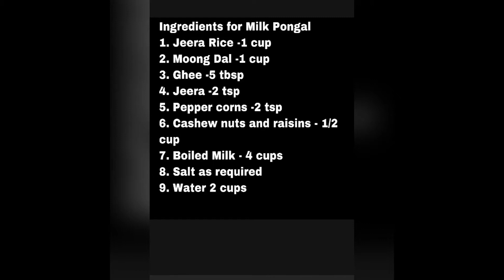Yummy Milk Pongal & Medhu Vada | Mom's Recipe | 1 two 6 Kitchen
Ingredients for Milk Pongal
1.Rice  - 1 cup
2.Moong Dal -1 cup
3.Ghee -5 tbsp
4.Jeera - 2 tsp
5.Pepper corns - 2 tsp
6.Cashew nuts and raisins -1/2 cup
7.Boiled Milk - 4 cups
8.Salt as required
9. Water - 2 cups

Preparation

1.Take a pan add 1 tsp of cooking oil and roast the moong dal in low - medium flame for 2 mins and keep aside.
2. Add 2 tbsp of ghee ,add cashew nuts and raisin and roast them to light golden brown in low flame for 2 mins.
3. Adding 2 tsp of oil roast jeera and pepper corns in low flame.

Procedure
1.Place a pressure cooker on a stove in low flame , add a cup of rice, roasted dal, jeera, pepper corns, 4 cups of boiled milk, 2 cups of water, and salt as required and pressure cook for 15 mins.
2. After 15 mins transfer it to serving bowl , add 3 tbsp of ghee, and roasted chashew nuts and raisins,  ready to serve.

Ingredients for Medhu vada
1.Urad Dal - 1 cup
2.Onions - 2(finely chopped)
3. Green chilli -2 ( finely chopped)
4.coriander leaves
5.Salt as required
6.Oil for deep fry

Preparation
1.soak 1 cup of urad dal  for 4 hours in water

procedure
1. Grind the soaked urad dal finely
2.Transfer to a bowl, add finely chopped onions, gren chilli , coriander leaves, and salt as required, mix well.
3.Take a small quantity and shape them into donut size, add them into boiling oil and deep fry them.

Yummy Milk Pongal and Medhu Vada ready to serve